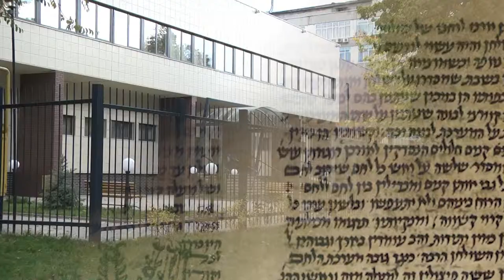Неделя Ханукальных чудес в ЕКЦ Бейт Дан.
Партнер показа Еврейский культурный центр "Бейт Дан" представляет: "Неделя ханукальных чудес". С 16 по 24 декабря Вас ждут: концерты, детские спектакли, молодежные вечеринки, творческие встречи.